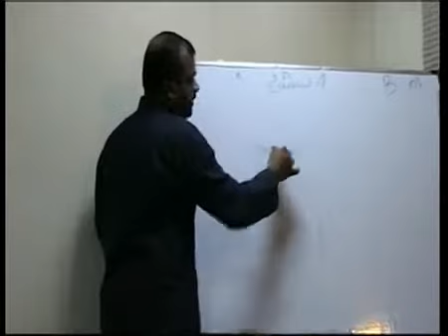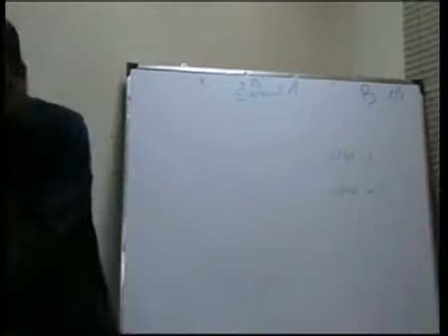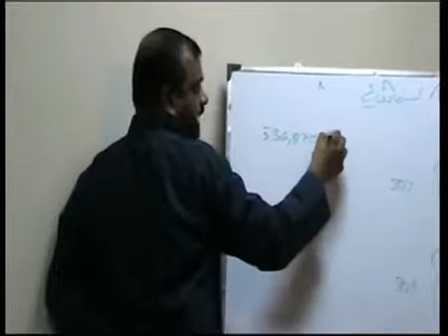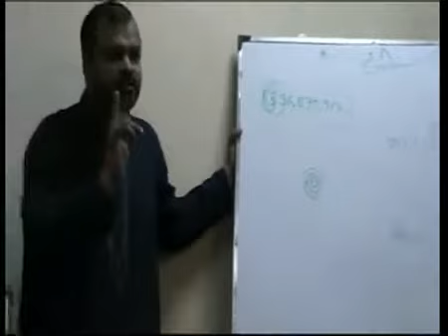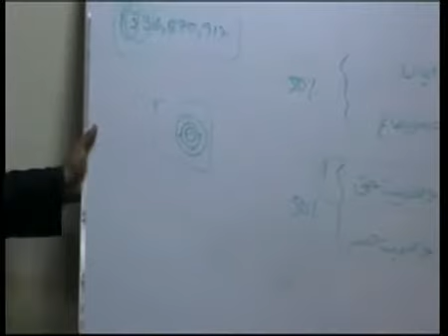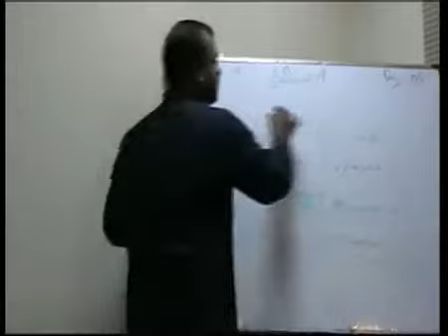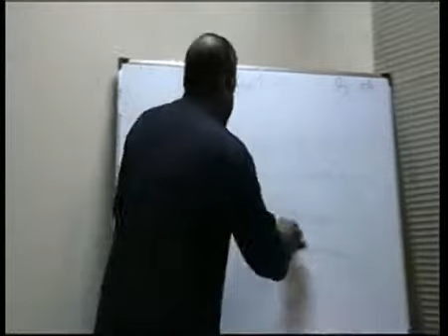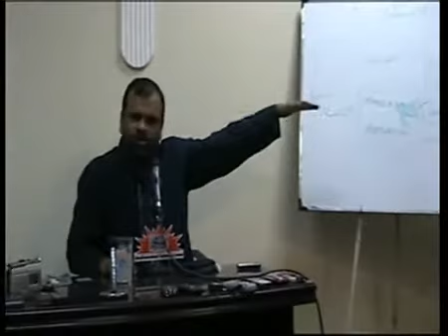Teachings of sura-e Asr - Maulana Ghulam Raza Roohani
Source: Madrassa-tul-Qaaim (A.S.) - Karachi
سورۂ والعصر کا پیغام